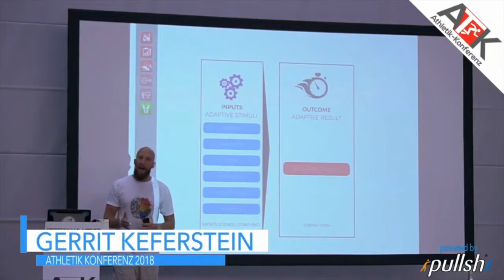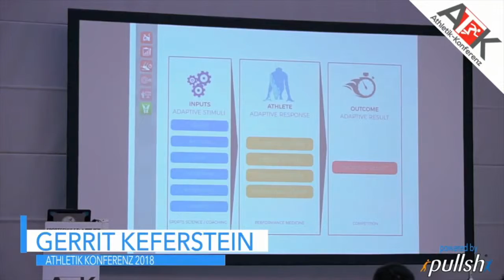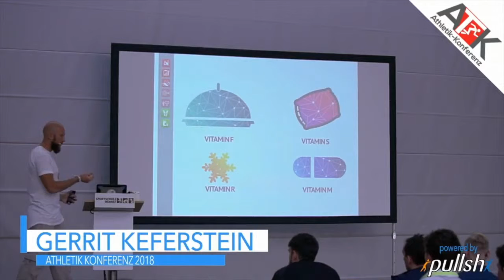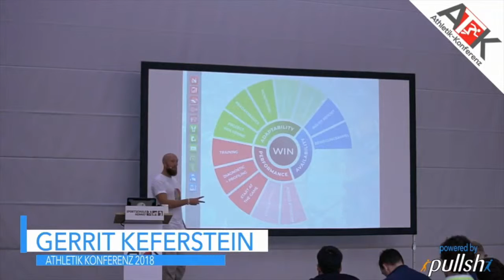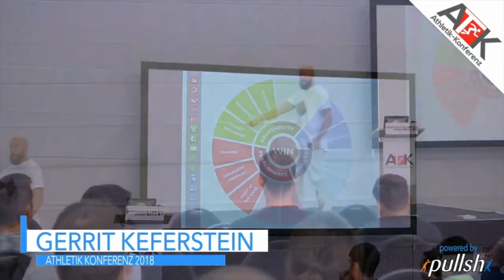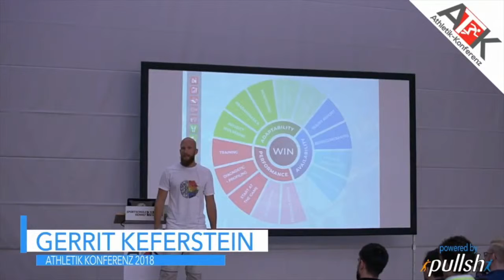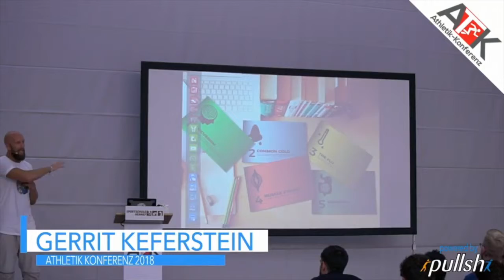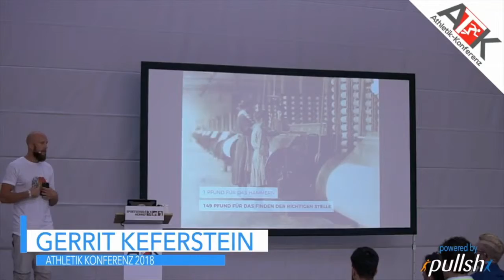Das Konzept der "Adaptability" im Athletiktraining | PERFORMANCE DOC